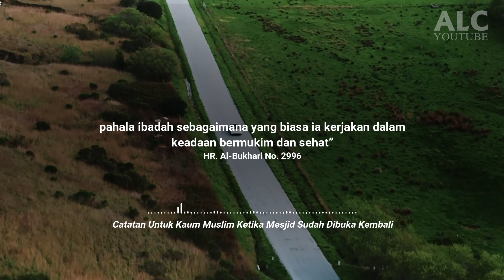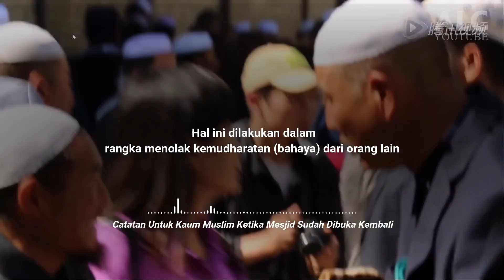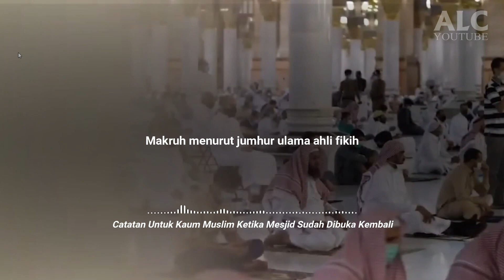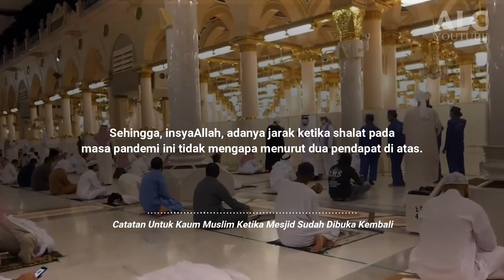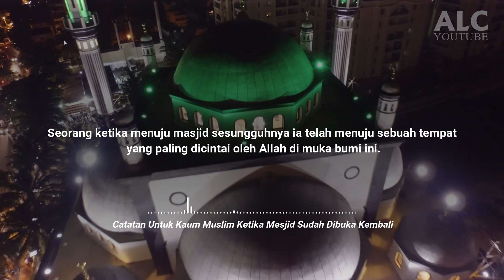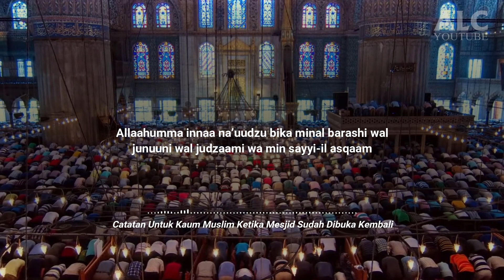Sikap Ketika Masjid di Buka Kembali | menghadapi New Normal akibat Corona | ALC YOUTUBE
Catatan ketika masjid di buka kembali bagaimana sikap kita sebagai seorang muslim yang baik
berikut ini video yang mudah mudahan dapat dijadikan manfaat menghadapi New Normal akibat Corona
apakah kita sholat jika mesjid sudah di buka,
Penulis :
DR. Shalih bin Abdullah bin Hamad Al-‘Ushaimi
Judul Asli :
Taujihat ma’a al-Audah ilaa al-Masaajid
Sumber :
Diringkas dan dikembangkan oleh :  Tim ShahihFiqih